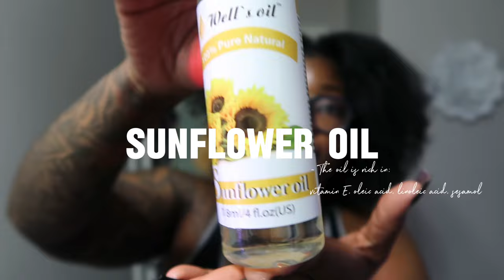making hair growth oil, guaranteed FAST Hair growth, my two strand twist routine.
Facetime wid da chitchat #3…

KW | roadto1k Milli facetimevlog maintenancevlog beauty naturalhair type4hair facetime me while i do two strand twist on my natural hair beauty supply store haul making hair growth oil that grows hair really fast natural hair journey 4a 4b 4c hair how I grew my hair really fast sunflower oil black castor oil hempseed oil rosemary oil how to grow 4c hair fast skunk stripe cantu pink lotion oil moisturizer